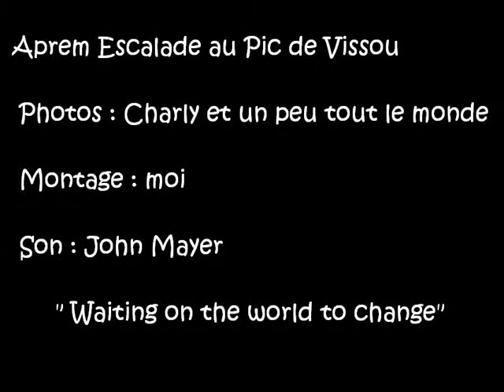Escalade Au Pic de Vissou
Petite aprem grimpe, à l'improviste